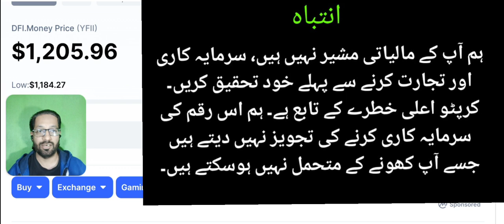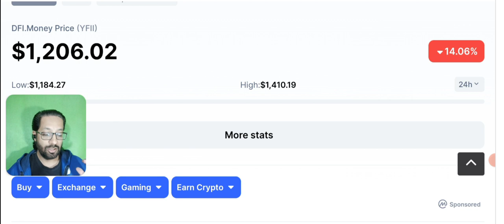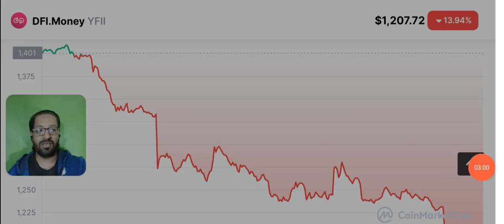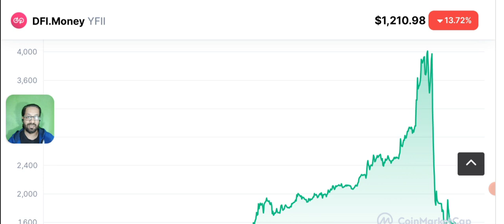Earn Daily - Best crypto to buy now - top Coin to invest today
BEST CRYPTO COIN TO BUY NOW 2022? today In this  video I'll share the review of Yfi coin. Is this a multimillionaire crypto? Yifi PRICE PREDICTION And latest news update.

🔴 Table of contents:

00:00 : intro
01:53 : best coin to buy today
04:20 : crypto to buy now
07:45 : YFI coin price prediction
09:10 : Outro

🔴🔴🔴Popular Uploads 🔴🔴🔴

_____________________________/SOCIAL LINKS\___________________________________